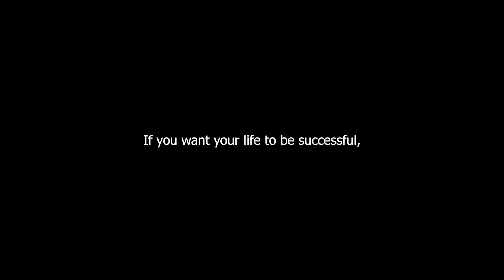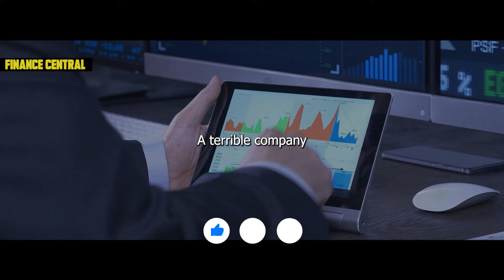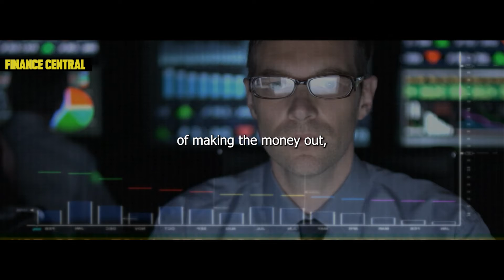"If You Want To Be Successful Start Betting , Stop Being Afraid." Ray Dalio A Billionaire's Advice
THE MINDSET OF BILLIONAIRE  RAY DALIO

Ray Dalio

Ray Dalio is an American Billionaire investor, hedge fund manager and philanthropist. He is the founder and co-chairman of one of the largest hedge funds in the world, Bridgewater Associates, and one of the top 100 richest people in the the world with a net worth of over 18 billion dollars.